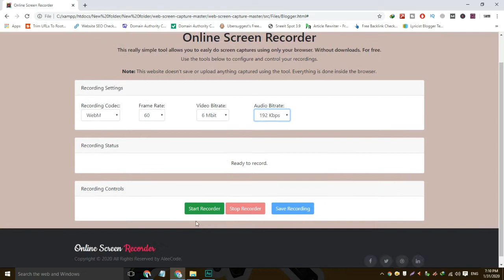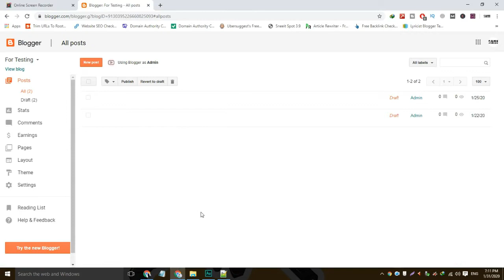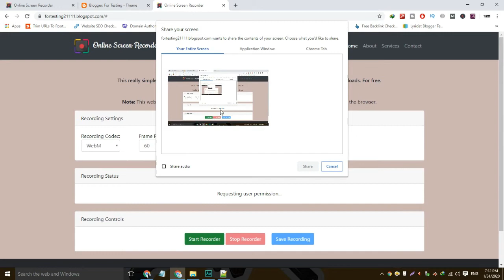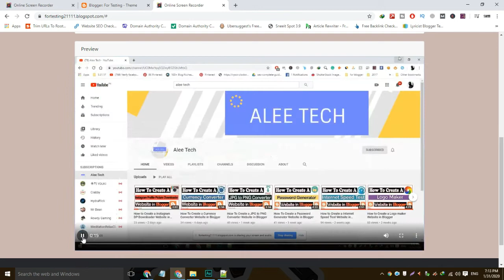How To Create a Online Screen recorder Website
How To Create a Online Screen recorder Website in Blogger
How To Make a Online Screen recorder Website in Blogger
How To Make a Online Screen recorder Website